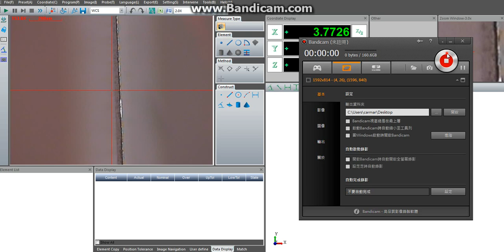Measure sharp end of cutter, slot bottom. 2X lens + 2X lens